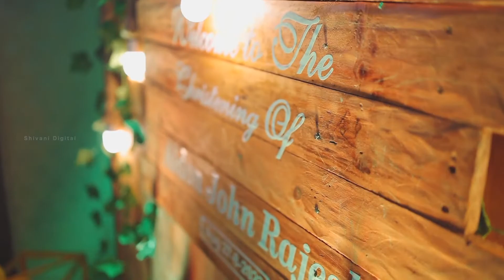baptism Aldon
Document from RENJU SREERAM 😎